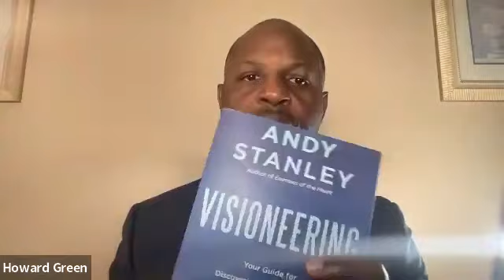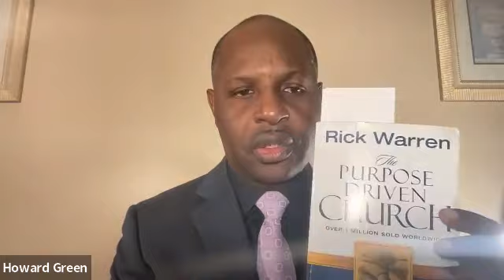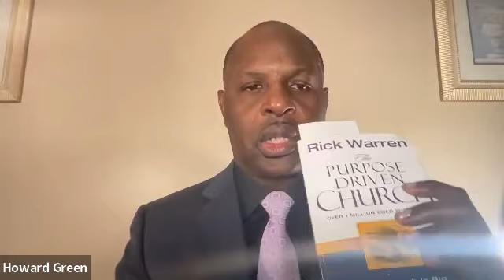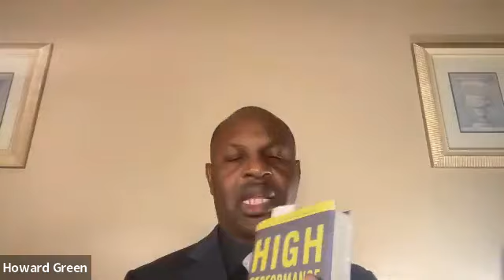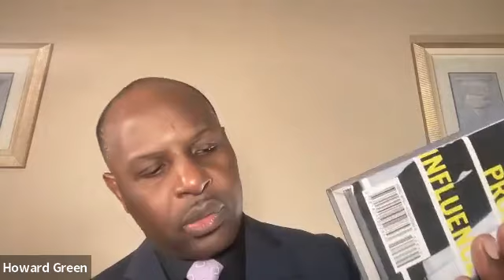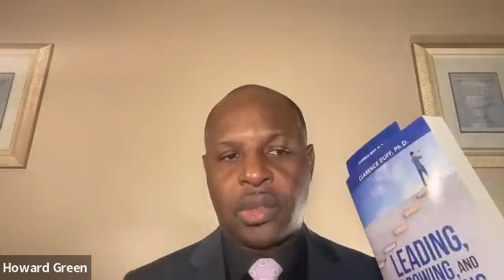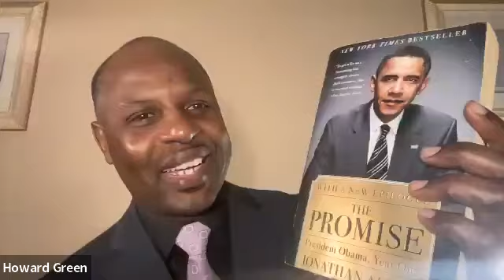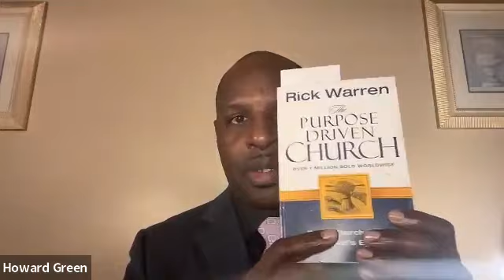The Business of Church: Structures Standards & Expansion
January 12, 2022 - This month's study explores the topic "The Business of Church" - led by Pastor Howard Green from the Church of God Sabbath-Keeping Rexdale. This video places emphasis on the subject, "Structures Standards & Expansion". This video is part of a mini-series led by Pastor Green in January. Bible studies are held via Zoom Wednesdays from 7:30​ - 9:30 PM, all are welcome to participate!